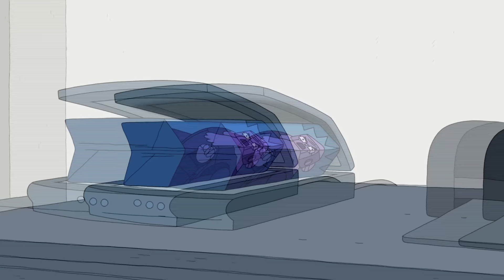EL JUGUETE EXCLUSIVO DE JEFF | CLARENCE | CARTOON NETWORK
Clarence anhela divertirse con el nuevo juguete de colección de Jeff, sin embargo, Jeff insiste en mantenerlo en su caja.